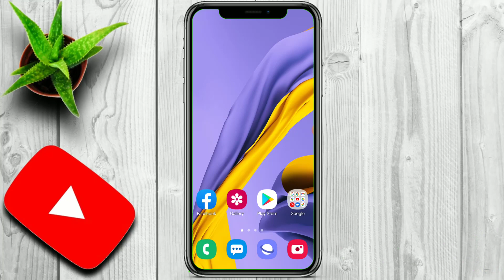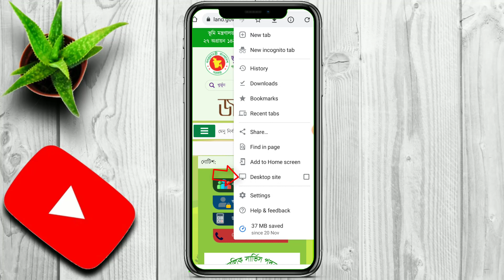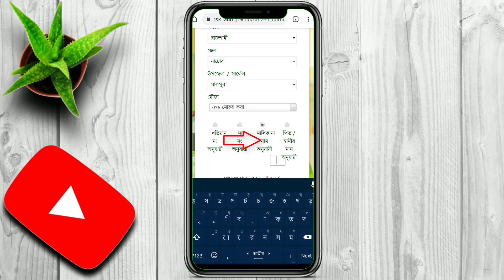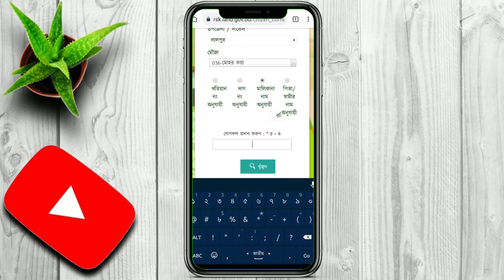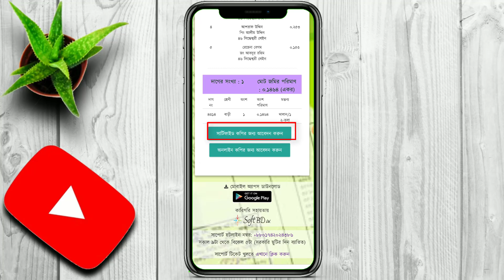জমি তল্লাশি। বাপ-দাদার নামে কোথায় কত জমি আছে খুজে বের করুন মোবাইল দিয়ে / RS khatian Bangladesh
আপনার  বাপ-দাদার নামে কোথায় কতটুকু জমি আছে খুজে বের করতে পারবেন মোবাইল দিয়ে ।
আর পাশের বেল বাটনটি ক্লিক করে দিন ।
ভূমি মন্ত্রণালয় হচ্ছে বাংলাদেশ সরকারের একটি মন্ত্রণালয় যেটি যুগোপযোগী পরিকল্পনা ও নীতির মাধ্যমে বাংলাদেশের ভূমি ও এ মন্ত্রণালয়ের অধীন অন্যান্য বিষয়ের সুষ্ঠ ও সর্বোত্তম ব্যবহার সুনিশ্চিত করার দায়িত্ব পালন করে থাকে। এ লক্ষ্যে ভূমি মন্ত্রণালয় কর্তৃক ইতোমধ্যে ভূমি ব্যবহার নীতিমালা প্রনয়ণ করা হয়েছে।
ভূমি সংক্রান্ত যাবতীয় সেবা জনগণের নিকটে পৌঁছে দেয়ার লক্ষ্যে বর্তমানে ভূমি রেকর্ড ও জরিপ অধিদপ্তর, ভূমি সংস্কার বোর্ড, ভূমি আপীল বোর্ড, ভূমি প্রশাসন প্রশিক্ষণ কেন্দ্র এবং হিসাব নিয়ন্ত্রক (রাজস্ব) দপ্তর ভূমি মন্ত্রণালয় এর অধীনে কাজ করে থাকে। এছাড়া বিভাগীয় পর্যায়ে কমিশনার, জেলা পর্যায়ে কালেক্টর (জেলা প্রশাসক), উপজেলা পর্যায়ে সহকারী কমিশনার (ভূমি), ইউনিয়ন পর্যায়ে ইউনিয়ন ভূমি সহকারী কর্মকর্তা (তহশীলদারগণ) ভূমি সংক্রান্ত সেবা প্রদানে নিয়োজিত রয়েছে। ভূমি উন্নয়ন কর ও রাজস্ব আদায়, খাস জমি ব্যবস্থাপনা ও বন্দোবস্ত, জলমহাল ব্যবস্থাপনা, ভূমি অধিগ্রহণ ও হুকুম দখল, ভূমি রেকর্ড প্রস্তুতকরণ ও জরিপকরণ এবং ভূমি সংশ্লিষ্ট কর্মকর্তা/কর্মচারীদের প্রশিক্ষণ প্রদান ইত্যাদি বিষয়ে ভূমি মন্ত্রণালয় কাজ করে থাকে। আপনার  বাপ-দাদার নামে কোথায় কতটুকু জমি আছে খুজে বের করতে পারবেন মোবাইল দিয়ে । এ ছাড়া ব্যাংকের মাধ্যমে ভূমি উন্নয়ন কর আদায়, জনস্বার্থে ভূমি আইন ও বিধি প্রণয়ন ইত্যাদি সংস্কারমূলক কার্যক্রম এবং ভূমিহীন ছিন্নমূল জনগোষ্ঠীর পুনর্বাসন, ভূমি জোনিং কার্যক্রম, চর ডেভেলপমেন্ট এন্ড সেটেলমেন্ট প্রকল্পের আওতায় ভূমিহীনদের মধ্যে খাসজমি বন্দোবস্ত প্রদান, উপজেলা ও ইউনিয়ন ভূমি অফিস নির্মাণ ও মেরামত, ভূমি রেকর্ড আধুনিকীকরণ তথা জনসাধারণকে স্বল্পতম সময়ে ভূমি সংক্রান্ত সেবা প্রদান ইত্যাদি উন্নয়নমূলক কার্যাদি ভূমি মন্ত্রণালয় কর্তৃক সম্পাদিত হয়ে থাকে।